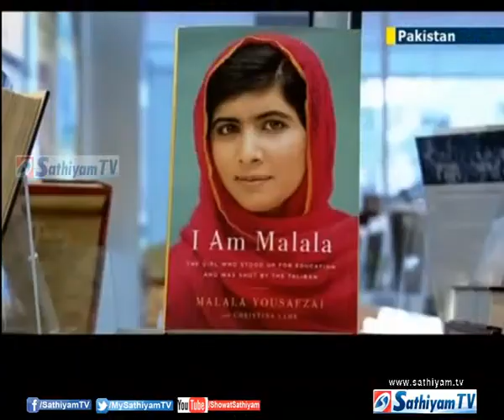"I am Malala" book banned in Pakistan schools